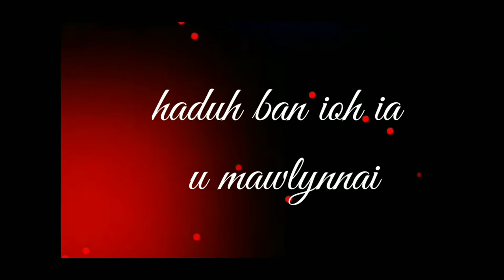Sha kliar na thong//Lyrics// Status,,